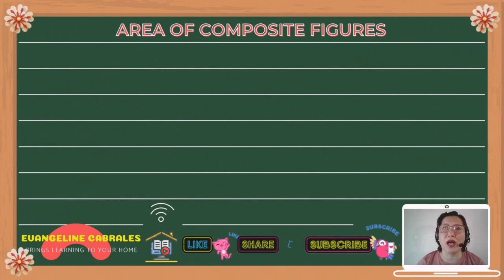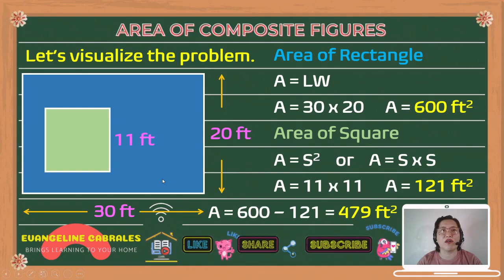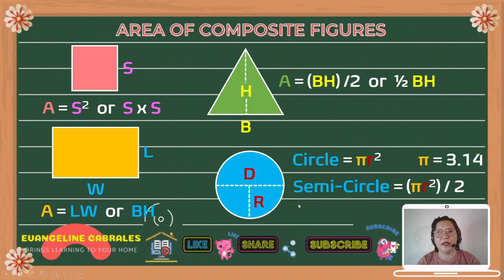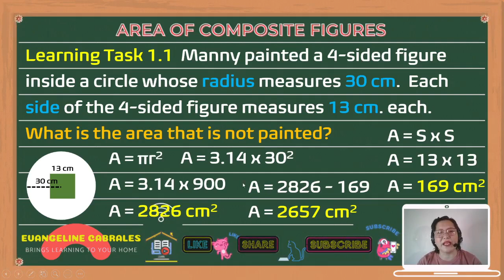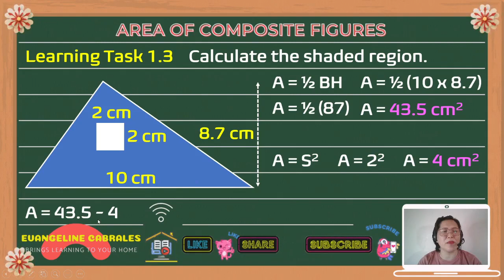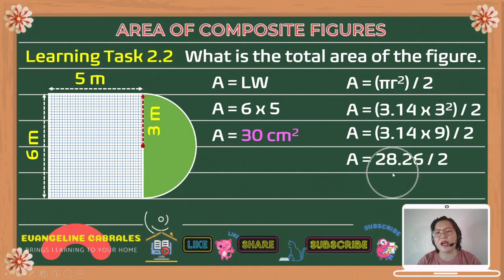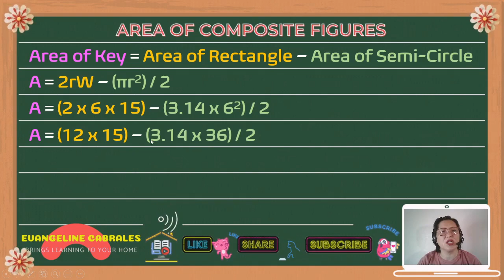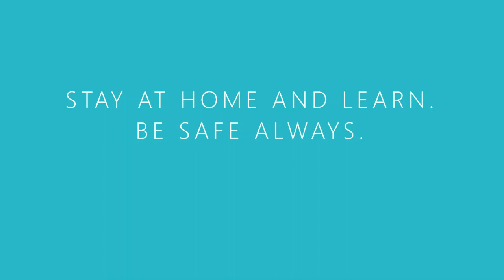👌 PROBLEM SOLVING INVOLVING AREA OF COMPOSITE FIGURES 👌 MATH 6 QUARTER 3 WEEK 6 👌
This video will teach you how to get the area of composite figures.

CREDITS and thanks are given to the following applications, sites, and owners for helping me in creating and editing my lesson videos.

9️⃣ to make a part of my outro - Video Editor which is built in with Windows 10
🔟 to make slide presentation - MS PowerPoint

You might be interested to try.